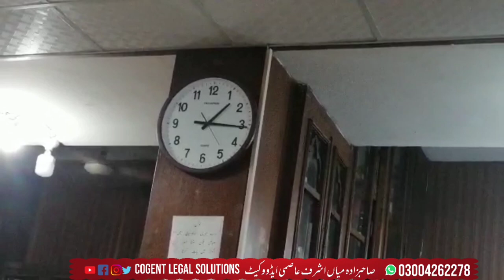Bail on Statutory Grounds